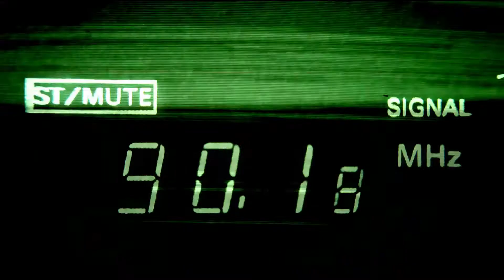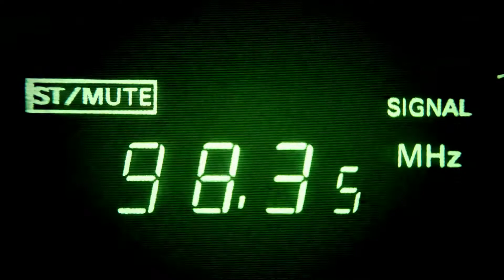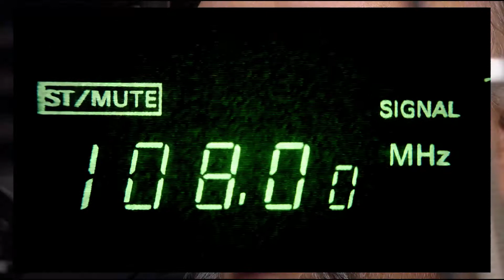Radio Remnant Ads on WBZ AM – WBZ Newsradio 1030 – Boston, MA 888 449 2526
How to advertise on this radio station cheap, remnant Ad rates, radio advertising deals, iHeart, Best rates, Cume, AQH, ratings, how to save money, buy cheap ads on talk radio call for free quotes, rate cards and media kits , Direct response and branding ad spots available.